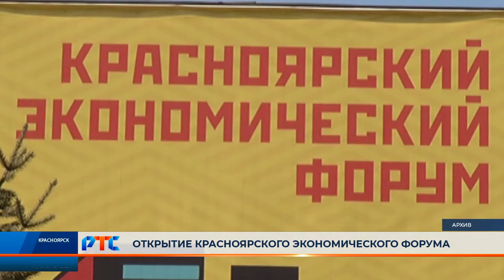Делегация Хакасии примет участие в работе Красноярского экономического форума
Сегодня в Красноярске открылся экономический форум. Общий объем инвестиций в рамках подписанных на КЭФ соглашений превысит 80 млрд рублей, передает ТАСС.

Основная тема форума - "Сибирь: экономика будущего". Участие в форуме примет и делегация Хакасии во главе с Валентином Коноваловым.

На Красноярском экономическом форуме планируется обсудить появление в Сибири финансовых и интеллектуальных инвестиций и создание новых городов, которые станут научно-промышленными и экономическими центрами.